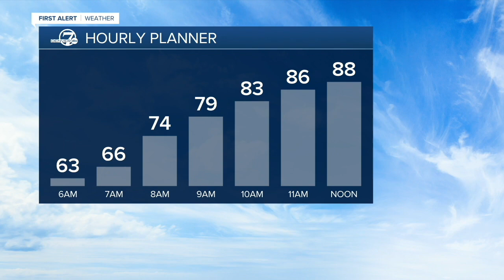Denver 7 Latest Headlines | June 29, 6am